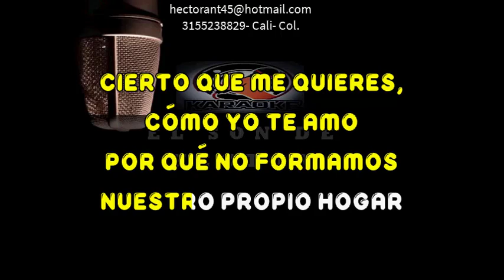LLEVAME CONTIGO KARAOKE DEMO DARIO GOMEZ Z 2021 253 EXCLUAIVA CON CORS FULL PISTA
DARIO GOMEZ Z CON LLEVAME CONTIGO. KARAOKE DEMO PISTA FULL ORIGINAL. CON COROS, COMPARE Y COMPRE.
HECTOR- CALI- COLOMBIA.